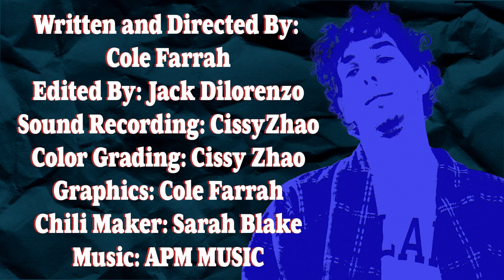Chili Night - Horror/Comedy Short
Every holiday season, best friends Ricky and Peter gather together to share a bowl of Chili in their favorite tradition. But this year, they decided to add a special ingredient.

More is coming soon! Thank you all for all of your support; I took a little break from making videos to focus on school, so I'm thankful for everyone that has stayed subscribed despite the lack of uploads, more will be coming soon, and I'm very excited to show you all what I have learned.